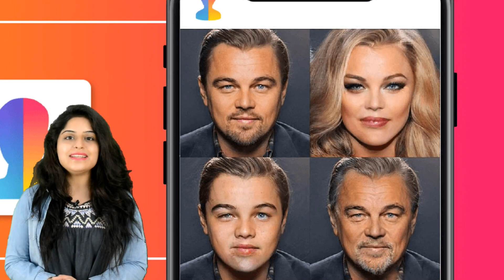बूढ़े होने पर पहचान नहीं पाओगे अपने Favorite Star को | Bollywood FaceApp Old Age Filter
Bollywood is not just a trendsetter, it also loves to follow trends. And the latest one to bite our stars is the FaceApp old age filter. While several celebrities like Varun Dhawan, Arjun Kapoor and Shekhar Ravjiani have already tried their hands at the viral FaceApp filter, we tried to use it on some more celebs and see how gracefully they will age. Bollywood FaceApp Old Age Filter